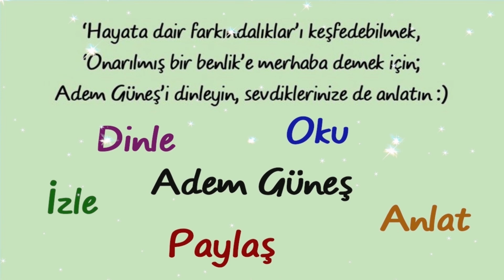Güvenli bağlanma döneminde; bebek anneye bağlandığı gibi, anne de bebeğine bağlanır.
NOT:
(Sibel😊)